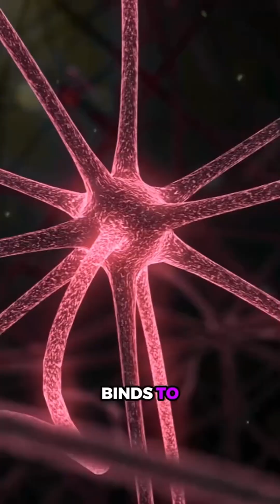Stellate Ganglion Block (SGB) and ketamine therapy are powerful tools for trauma recovery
Stellate Ganglion Block (SGB) and ketamine therapy are powerful tools for trauma recovery. 🌱 SGB targets the amygdala, where our “fight or flight” responses live, helping calm hyperactive emotional responses. When combined with ketamine therapy, known for its antidepressant effects, these treatments work together to reset the brain’s response to trauma and ease symptoms of PTSD, depression, and anxiety. The science behind emotional healing is advancing, offering new hope for lasting mental health.